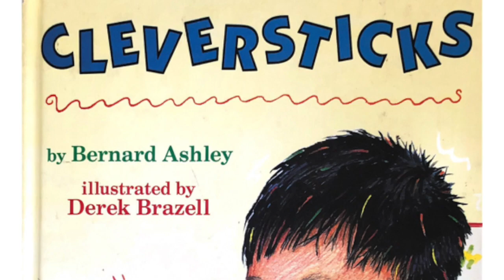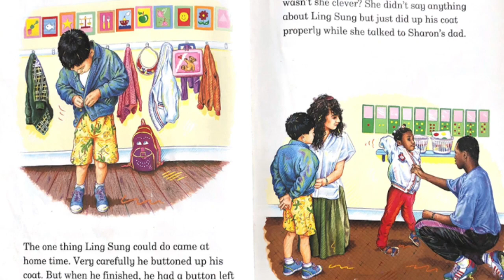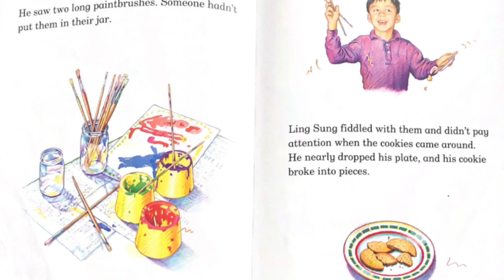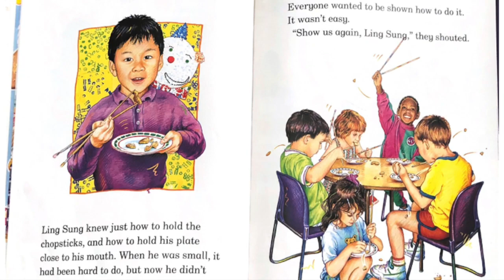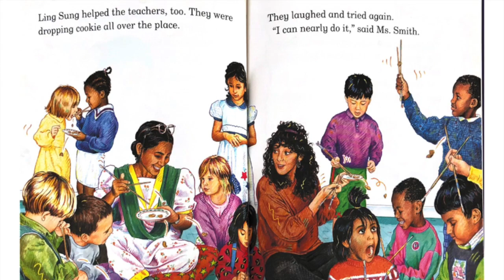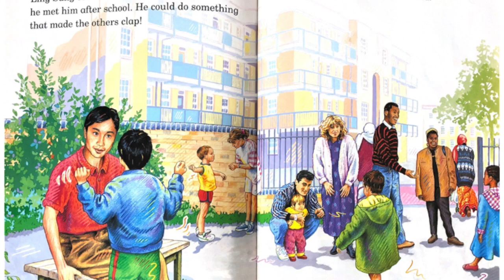Cleversticks | Read Aloud Story | Bright Bears Learning Kits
In this story Ling Sung learns he is just as clever as his classmates!
This story goes with an activity from the learning kit All About Food from Bright Bears Learning Kits